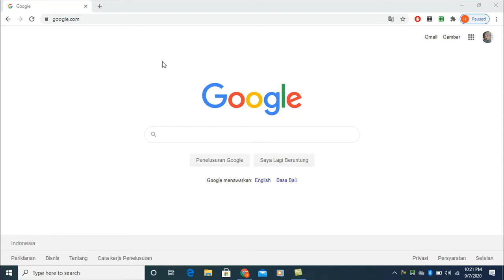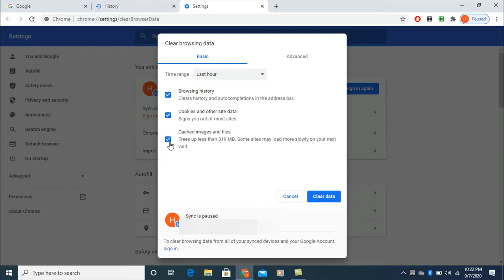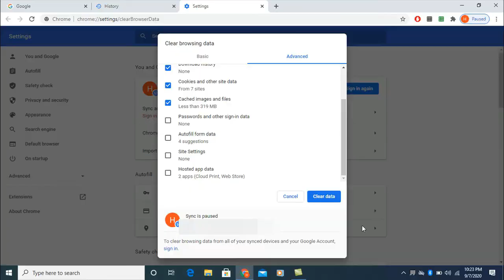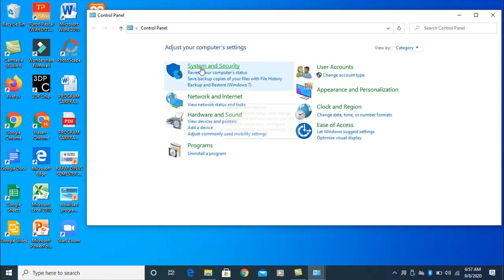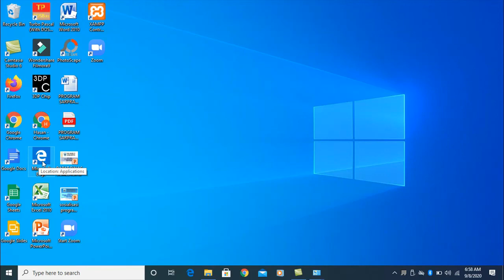CARA MENGHAPUS HISTORY GOOGLE CHROME DI PC | LAPTOP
Cara menghapus history google chrome di PC atau Laptop.
Cara ini dilakukan apabila ingin menghapus jejak hasil penelusuran atau ada beberapa website yang tidak bisa login